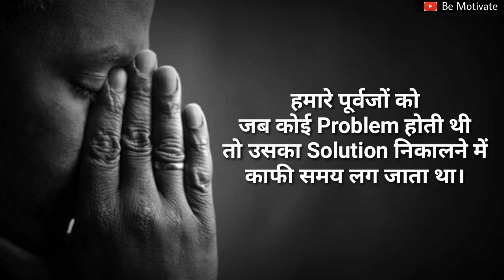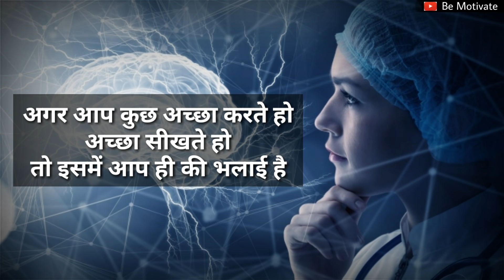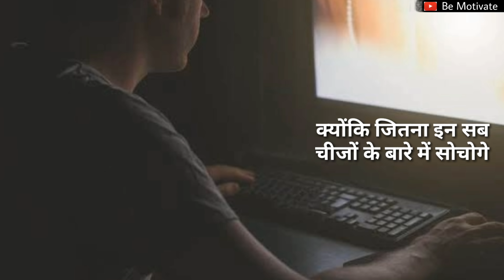गंदी video's देखना कैसे छोड़े?? How to Quit Bad Habits? Bad Habits | Addiction | Bad videos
🔥धमाकेदार मोटीवेशन🔥

Also watch :-

रोज सुबह मैं ये सुनता हूँ, इसलिए आज मैं सफल हूँ। Kuch Bada Karna Hai ? Ise Suno..

तुम राजाओं जैसी जिंदगी जीना चाहते हो या उसके नौकर जैसी | Motivational Thought |Best Hindi Motivation

● This video is based on facts gathered from media, internet sources etc. Be Motivate doesn't accept any responsibility or liability for accuracy, content, completeness, legality or reliability of the info in the video. The video is made for education and isn't intended to harm or defame any person, association, company or anyone. It is not intended to spread rumours or hurt the sentiments of any religion, communities or individuals, or to bring disrepute to any person (living or dead). Viewers should always do their own diligence and anyone who wishes to apply ideas contained in video takes full responsibility of it and it is done on their own risk and results. The material contained in the video cannot replace or substitute for the services of trained professionals in any field including, but not limited to, financial, medical, psychological or legal matters. Be Motivate does not take responsibility for any direct, indirect, implied, punitive, special, incidental, or other consequential damages arising directly or indirectly on account of any actions taken based on the video. Be Motivate disclaims any kind of claim of libel, slander or any other kind of claim or suit of any sort. Viewers discretion is advised.